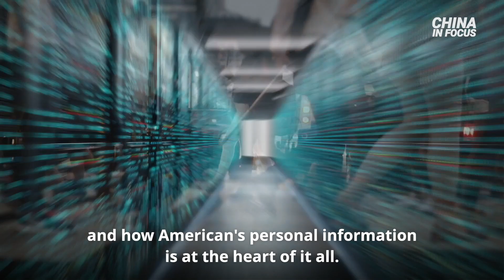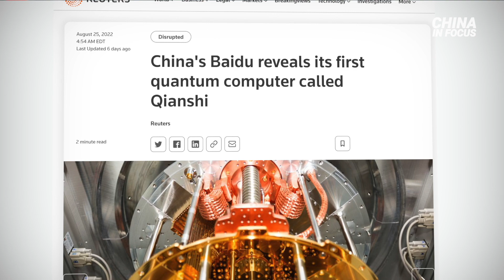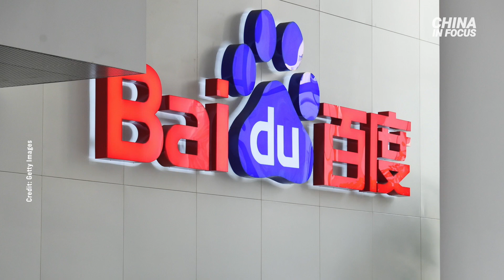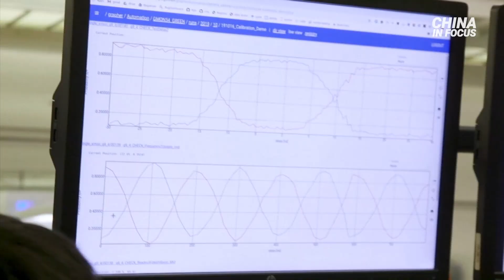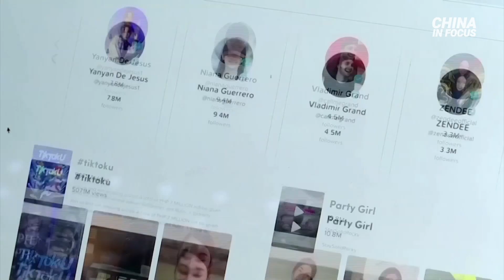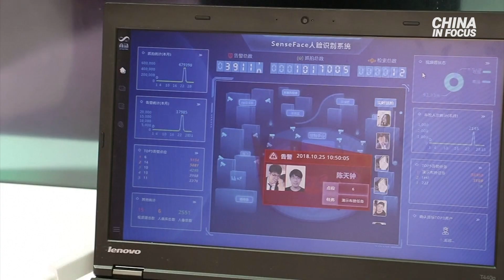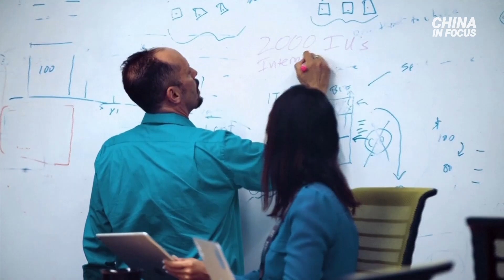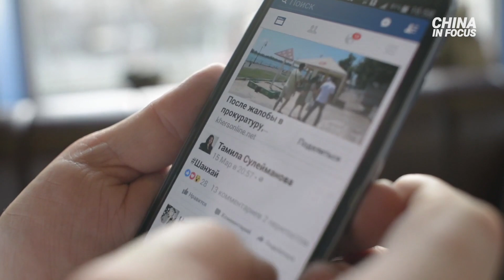Quantum Computing: Race for the Next Manhattan Project | CLIP | China in Focus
🔵 Documentary by The Epoch Times, reveals the truth that has been hidden from the American people. It's available FREE online through the end of September

World powers are in a race for the next Manhattan Project.

This time, instead of an atomic bomb, the atoms make up a quantum computer.

In this special report, we look at China’s goal to be the first to get their hands on the ultimate cyber weapon, how China stacks up against the United States in terms of this race, and how Americans’ personal information is at the heart of it all.

Joining us to help shed light on the topic are Arthur Herman, director of the Quantum Alliance Initiative and senior fellow at the Hudson Institute; and Casey Fleming, CEO of intelligence and security strategy firm BlackOps Partners.